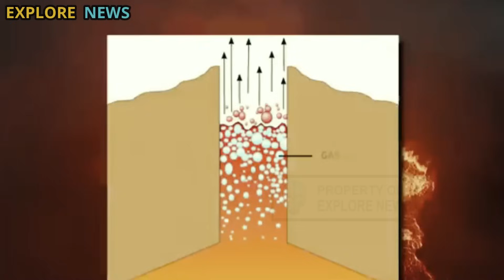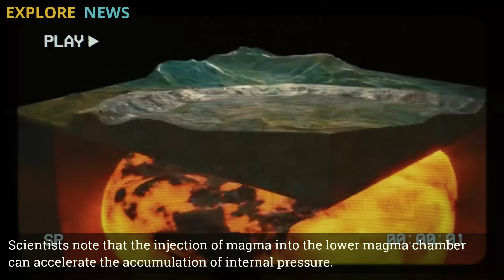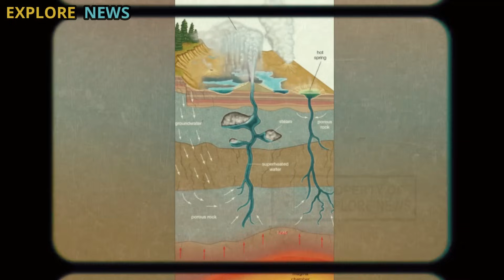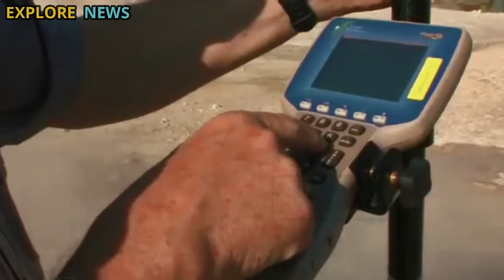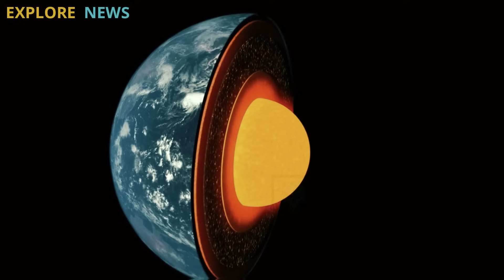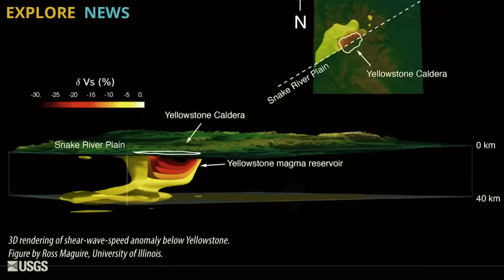Massive Eruption At Yellowstone: Horrific Seconds of 2nd Erupts Steamboat Geyser Beneath Earth Crust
Yellowstone National Park has once again become the center of scientific attention after a series of geological events occurred almost simultaneously within a short period of time. Hundreds of earthquakes with an average magnitude of 3.9 shook the Yellowstone caldera region, followed by a significant surge in magma volume beneath the caldera.

In close proximity, Steamboat Geyser—the world's tallest active geyser—erupted violently, followed by the emergence of a new thermal area indicating a drastic increase in hydrothermal activity. These four events form an unusual and interconnected pattern, prompting scientists to investigate the interconnectedness and potential for greater geological risk in the region.

Since the beginning of this week, more than 300 shallow earthquakes with an average magnitude of 3.9 have been recorded in the Yellowstone caldera region. Although Yellowstone is known for its high seismic activity, the intensity and consistency of the tremors over such a short period of time raises concerns.